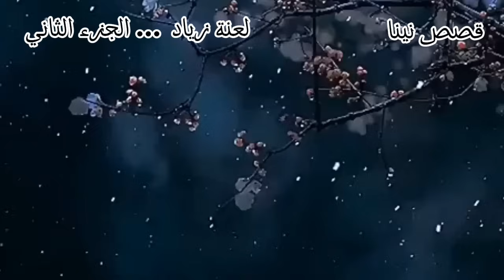قصة زواج اجبا*ري 😔 خدعوني وطحت في يد وحش لا يرحم صاحبتي باعتني بدون تردد#قصص_واقعية